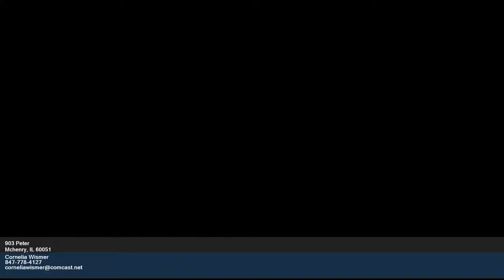903 Peter Mchenry IL 60051 - Cornelia Wismer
Single Family 0 bed 0 bath Cornelia Wismer Berkshire Hathaway HomeServices Starck Real Estate - Barrington